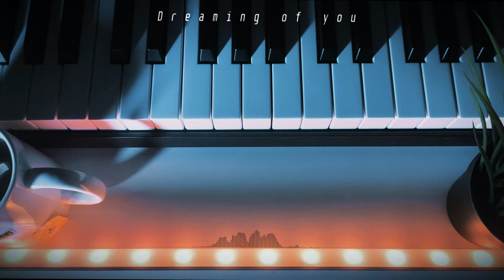Relaxing Piano Music - "Dreaming of you"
6th piece from the "sleepy rainy melodies" series, for sleeping, meditation and relaxation purposes (or smth like that) My chill spotify
"Dreaming of you" - Sleepy rainy melodies - relaxing piano music for sleeping and meditation